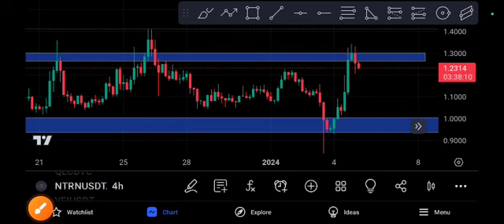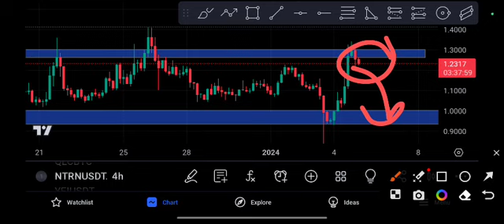NTRN CAN'T EXPECT! NTRN Price Prediction